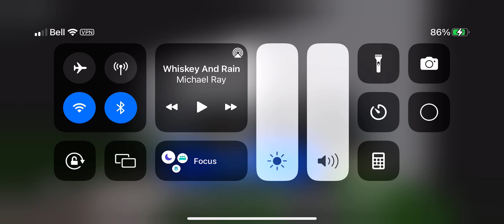Escape Mr. M’s Electronic Store! (SCARY OBBY)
Have a good night everyone